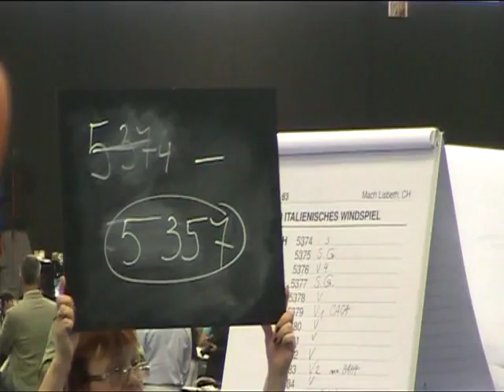WDS2012: Best female - Hündinsiegerin - Лучшая сука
World Dog Show / Welthundeausstellung / Чемпионат мира - 2012
Italian Greyhound / Italienisches Windspiel / Малая итальянская борзая (левретка)
Expert / Richter / Судья: Mach Lisbeth
Best female - Hündinsiegerin - Лучшая сука
Copyright: kennel / Zucht / питомник "Iz Ozherelia" ("Из Ожерелья") & ArtiquesStudio (Arina Burlakova)